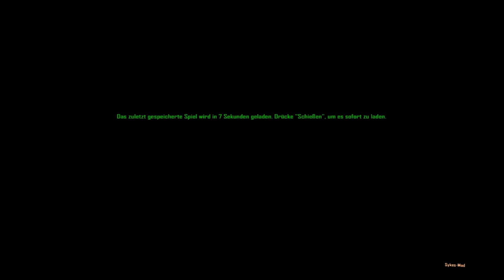Let's Play Crysis #003 [Deutsch] [Full-HD] - Auf ein neues!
«CRYSIS WARHEAD»
Veröffentlichung: 19 Sep. 2008

«LET'S PLAY CRYSIS WARHEAD»
Kommentiertes Gameplay von ScaredLP (2012).

WICHTIGER HINWEIS:

Wenn Dir das Spiel gefällt, bitte unterstütze die Entwickler und kaufe dir den Titel im Original

Viel Spaß :)